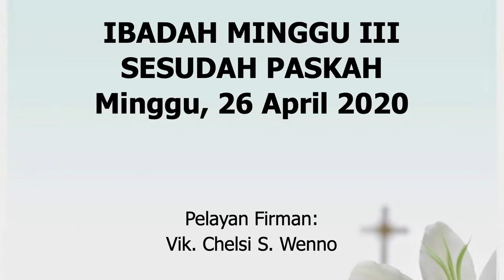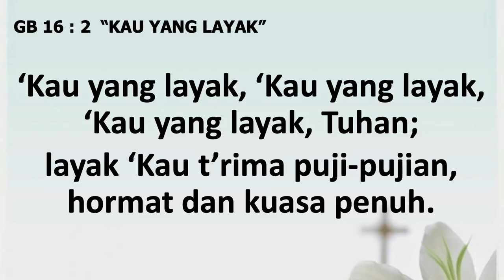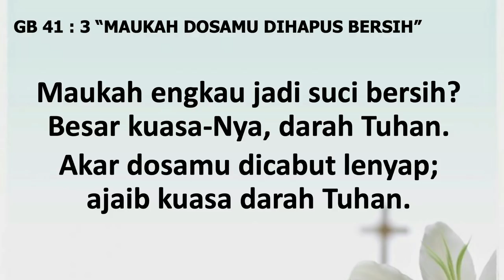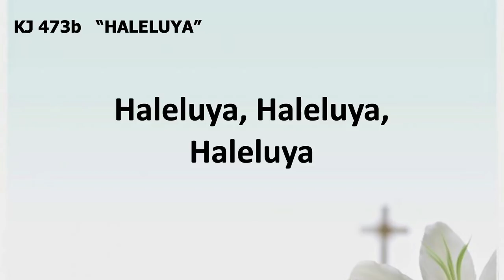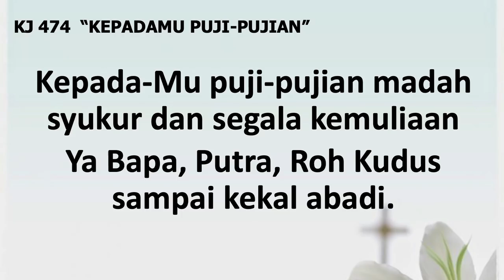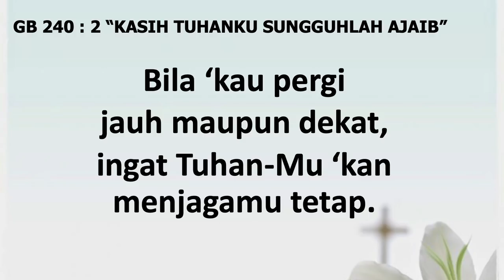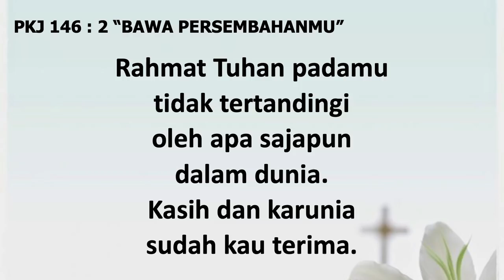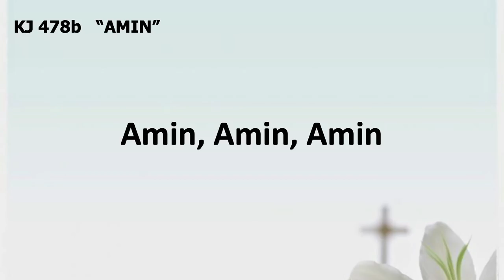Ibadah Minggu III Sesudah Paskah 26 April 2020 GPIB Maranatha Bandung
Ibadah Minggu III Sesudah Paskah

Bacaan Alkitab: Yehezkiel 36 : 1 - 7
Pelayan Firman: Vik. Chelsi S. Wenno

Presbiter yang bertugas:
Pnt. Hans C. Tindatu
Dkn. Antonius Pinem

Pemandu pujian:
Sdri. Wanda Widyo

Persiapkan untuk ibadah bersama keluarga:
1. Siapkan waktu dan tempat yang nyaman untuk ibadah bersama keluarga
2. Siapkan alat-alat pendukung untuk ibadah rekaman (Laptop, Charger, Speaker, Dll)
3. Usahakan berpakaian rapih
4. Berdoa sebelum memulai ibadah rekaman dan meminta hadirat Tuhan
5. Usahakan tetap mengikuti ibadah dari awal sampai akhir dengan sungguh-sungguh

Beritahu teman, rekan, saudara, dan keluarga anda supaya semua dapat mendengar firman Tuhan